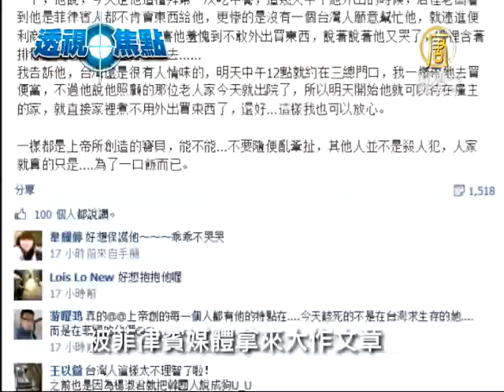【透視焦點_台灣新聞】台菲爭端背後 外交休兵與失準的談判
【透視焦點_台灣新聞】台菲爭端背後 外交休兵與失準的談判(NTDAPTV) 台菲漁事糾紛，現在看起來，似乎是越來越複雜。儘管台灣漁民遭到射殺，讓許多台灣民眾憤慨，不過，台灣政府的處理也不盡然被所有台灣民眾所接受。台灣政府現在看起來談判籌碼盡失的狀態，是不是長期外交休兵的結果？而操弄民族情緒，把怒氣轉嫁到菲勞，未來又要如何維持友善台灣的國際形象？繼續是我們的深入報導。【新唐人亞太台2013年5月17日訊】

拿出可能是殺人釀禍的兇槍，菲律賓政府態度轉強硬，從調查局到總統府，紛紛召開記者會，海岸防衛隊也公布自家的調查報告，說整件事情是因台灣漁船越界拒捕而起，並拒絕台菲聯合調查。

台灣談判籌碼盡失？長期外交休兵結果？

台灣調查小組赴菲調查吃了閉門羹，台灣網友也發現，國際各大報紙，直接引用菲律賓英文新聞說法，讓台灣在國際輿論上暫趨下風。台灣外交部，下午才想到緊急召開國際記者會，向國際媒體挽回顏面，失措的外交談判技巧，難道來自於台灣政府的長期外交休兵政策？

民進黨政策會執行長 吳釗燮：「外交部在這件事情上面的處理，的確是有點亂了方寸，之前我所說的，向水母一樣隨波逐流，沒有重心、沒有重點、沒有目標，沒有重要的策略 目前如果說還要再跟菲律賓來一次的話，可能我們的籌碼已經喪失了。」

民進黨立委 趙天麟：「外交休兵換來了，我們以前是直接在兩岸論，一中兩岸論交流，可是放在國際事務上，會並給我們最難堪的一記重拳就是，她把一中搬上檯面來談，所以 我想這個是在現在危機處理裡面，馬政府不得不防，那我們要再次提醒，每一次的國際的慣例都是在，每一個事件裡面去作累積的，千萬不要在這一件事情上面我們大意失荊州。」

菲勞該承擔責任？ 媒體操作台灣民眾憤怒情緒？

網友爆料，在台菲勞等一小時買不到便當，被菲律賓媒體拿來大作文章，台灣向來自詡「友善」的國際形象，在台菲漁事糾紛一發生後，反菲情緒高漲，甚至在媒體輿論炒作下，被放大成情緒失控的暴民，釀成在台菲勞被迫承擔民眾情緒出口。

國民黨立委 吳育仁：「我們政府應該要對在台灣對我們友好的菲律賓人民來給他們一些鼓勵阿打氣。//也應該要釋出一些善意，這樣在展現出具有一個文明文化的一個國家。」

民進黨政策會執行長 吳釗燮：「如果說政府好好來處理的話應該是平心靜氣下來，看一看我們到底手頭上還有哪一些籌碼，否則被電視的名嘴這樣子帶著走的話，可能不是一個很好的現象，這個會讓我們台灣更不能達到我們想要看到的這些後果。」

嫻熟外交事務的吳釗燮，呼籲政府冷靜對待，數數手上籌碼，研擬國家的總體戰略戰略，不要讓關乎國家的大方向，也隨著民氣，搖擺不定。
新唐人亞太電視 陳進交 張芝瑄 台灣台北報導